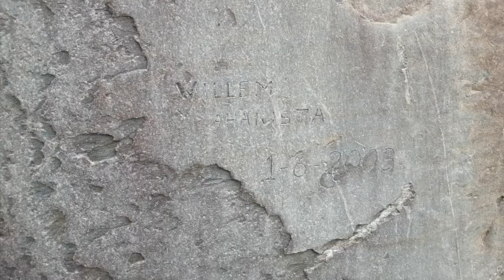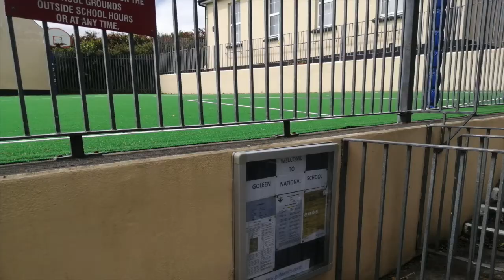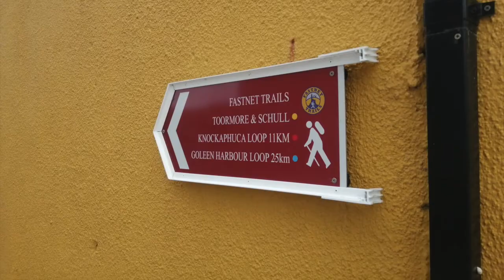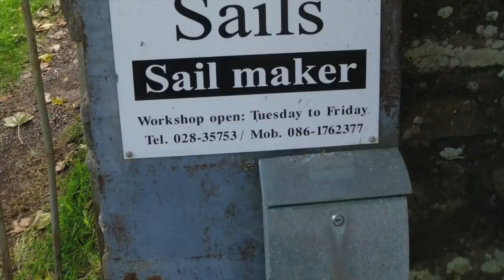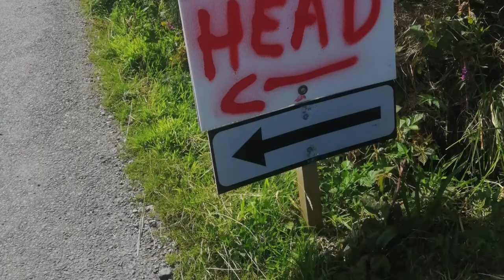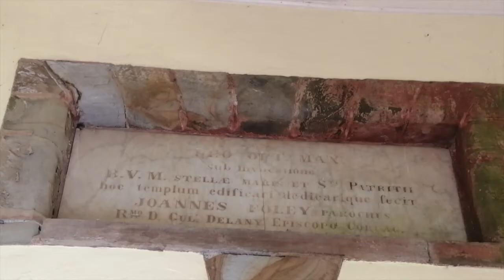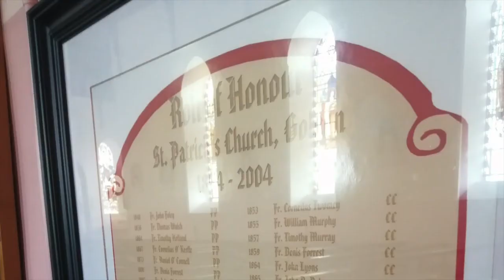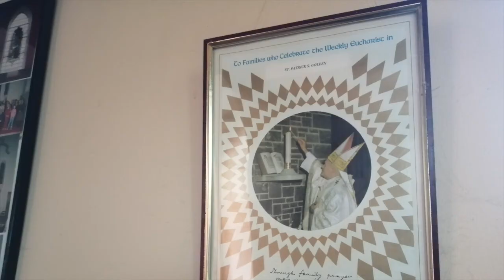A visit to Goleen, Co. Cork in 2020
A slideshow of photos I took during my first visit to Goleen in County Cork on Monday 3rd August 2020.

Goleen (Irish: An Góilín) is a village on the Mizen Head Peninsula in the west of County Cork. During the Summer months the village's population increases when people come to their holiday homes and others rent houses in Goleen.

Goleen is located towards the south-western end of the Mizen Peninsula. It is along the R591 Bantry-Durrus-Goleen-Crookhaven road.

The land surrounding the village is of poor quality for farming, being hilly and rocky with limited soil cover.

Mizen Head, at the southern tip of the Mizen peninsula, about five miles from the village, is often claimed to be the most southerly point on the island of Ireland, but is in fact the country's most southwesterly point. The distinction of being Ireland's most southerly point belongs to nearby Brow Head, from where Guglielmo Marconi experimented with transatlantic radio signals at the beginning of the 20th century.

The village has four pubs, four shops, and a petrol station.

The town also has a community pitch on which locals play Gaelic football and soccer. In the sports hall beside the pitch is a table tennis club.

Church of Our Lady, Star of the Sea and St. Patrick in Goleen was consecrated by Bishop William Delaney on 11th October 1854. It is one of four churches in Mizen Parish in the Diocese of Cork and Ross.

Goleen used to have a Church of Ireland which was built in 1843. The former church building is now a site for a sail-maker.

Goleen National School is a 2 teacher primary school in Goleen.

Goleen GAA Club won the Cork Junior C Football Championship in 2016.

Bus Éireann run the 237 bus service from Cork City to Goleen.

The former Fine Gael TD for Cork Southwest P.J. Sheehan is from Goleen.